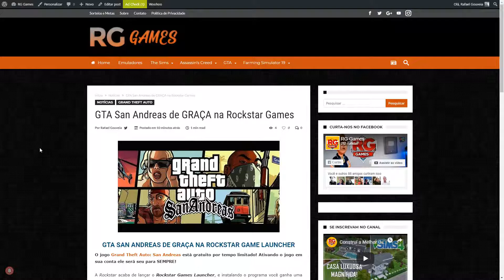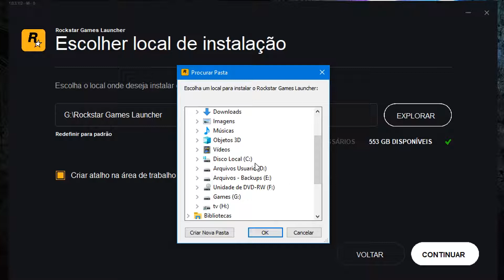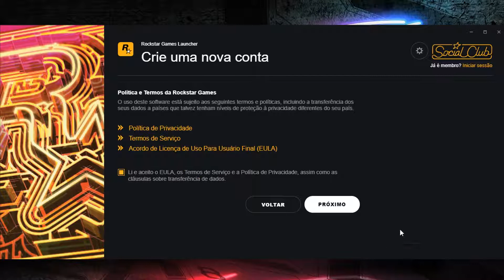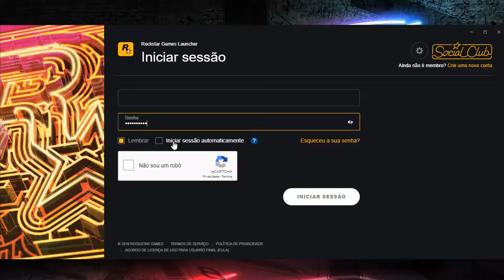Imperdível: GTA San Andreas de Graça na Rockstar!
E aí galera, beleza? Hoje trago uma notícia muito importante para todos os fãs de games! O clássico Grand Theft Auto SAN ANDREAS está disponível de graça por tempo limitado na Rockstar Games Launcher. Não perca essa chance incrível de adicionar um dos jogos mais icônicos da história ao seu acervo sem gastar nada! No vídeo, vou te mostrar como baixar e instalar o jogo passo a passo. Corre que é por tempo limitado!

✅ *Deixe seu joinha se curtiu o vídeo!*